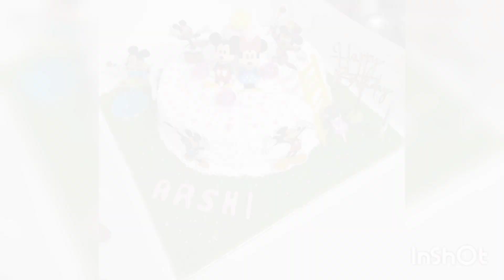||Mithi's Birthday Celebration||